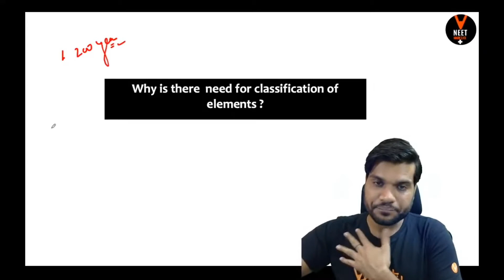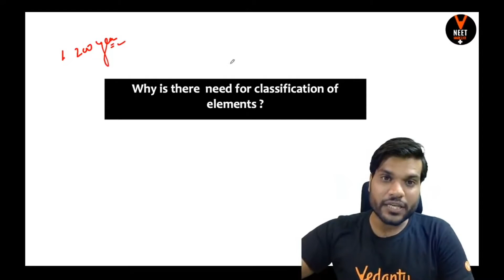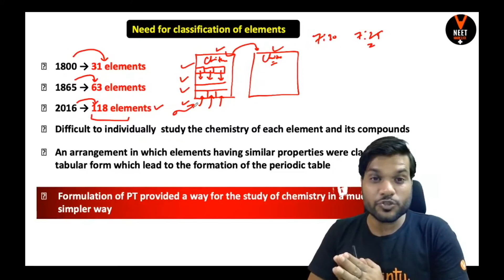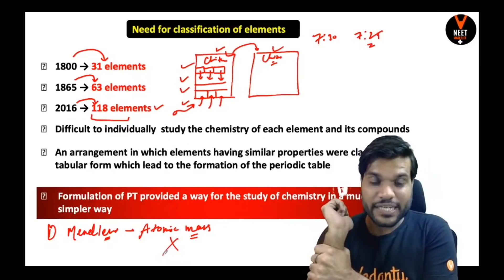Why is there need for classification of elements by arvind arora sir chemistry class 11